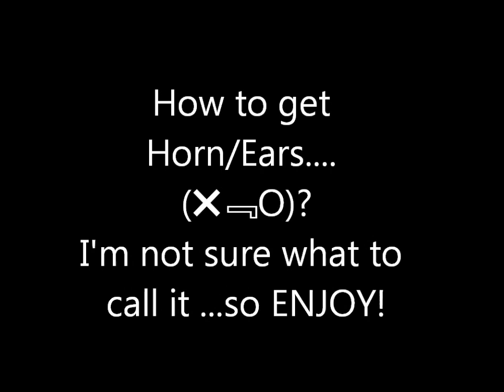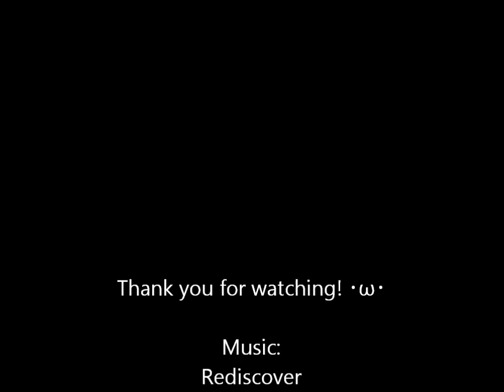How to make your hair into horns?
It's been s super long time since I did a video on here ;-; So I thought I do a hair video like old times! ･ω･